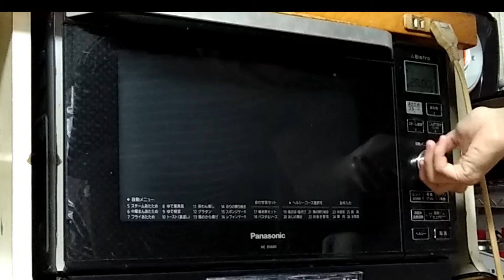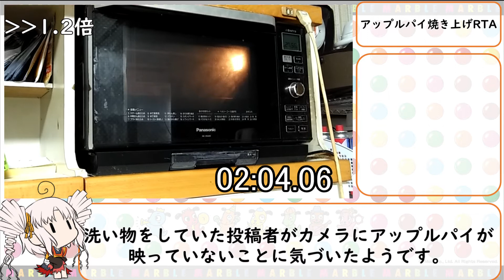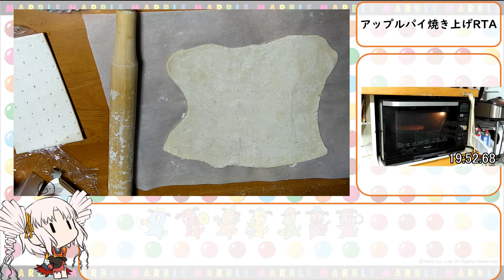アップルパイ焼き上げRAT 30分00秒38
料理RTAは初投稿です。

使用させていただいた素材：
ニコニコモンズ ゆうり様、MaSssuguMusic様、鷹尾まさき様、McCoy様